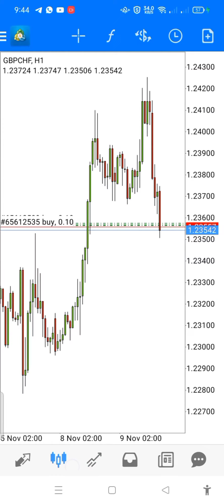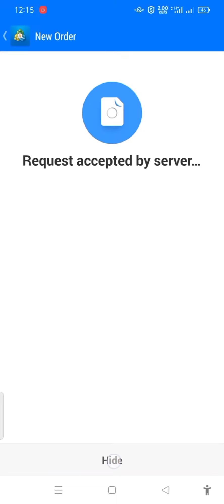Gbpchf 25+ pips Sure booked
if you want Sure signals then come inbox
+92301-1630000